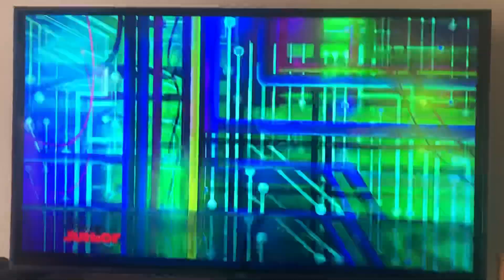I'm Watching My Favorite Disney Jr Show